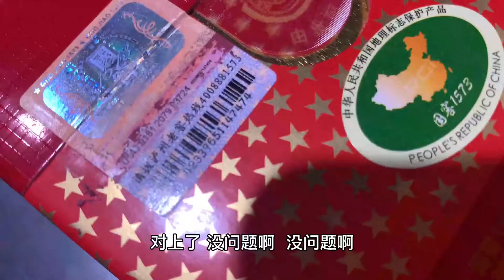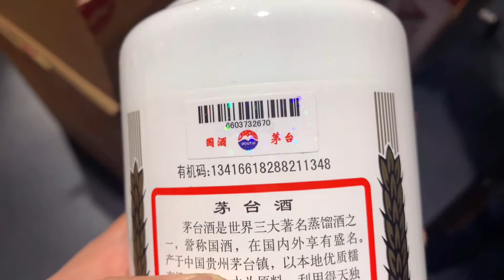酒友自学鉴定，找出2箱“一眼假”茅台，郎酒却买贵200元，可惜了